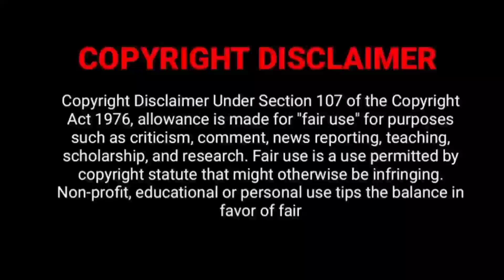Ante Sundarniki Tamil Dubbed Movie Review & Ratings & Streaming Date In Netflix, Nani, Nazriya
SRS CA TV - Movie Updates (தமிழ்)

Our Movie Update Website!

KEEP WATCHING
KEEP SUPPORTING
WE WILL UPDATE  EVERY DAY
THANKYOU 🙏